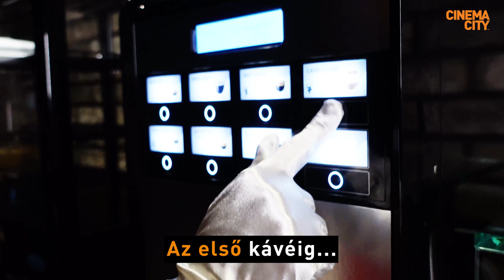Mozizz szuper kedvezményesen november 3-6. között a Cinema City Filmünnepen! 🥳🎬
November 3-tól újra itt a Filmünnep, legyen a mozizásé a főszerep! 🎬🥳 Lehetsz horror rajongó, vígjáték mániás, thriller fan, vagy dráma függő, szeretheted az óriási, 18 méter nagyságú IMAX vásznat, a 4DX hatásokat, a 270 fokos látószöget, vagy a hagyományos 2D-t, ez az ünnep mindenkié. A Tiéd is! ❤️ November 3-6. között szuper-kedvezményes jegyárakkal várunk az ország összes Cinema City mozijában!
Nézd meg kedvezményesen az újdonságokat, vagy amiről az elmúlt hetekben lemaradtál! Vegyél részt szuper mozikvízeken, közönségtalálkozókon, filmklub- és kerekasztal-beszélgetéseken! Biztosítsd be a helyed mihamarabb!